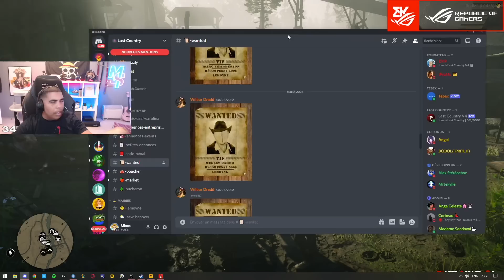ENFIN UNE MORT RP ? - RED DEAD RP